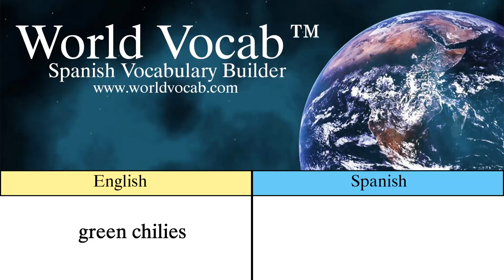Free Spanish Quick Vocab™ :Green Chilies - los chiles verdes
Video Flash - Card.  English to Spanish with native voice and answer text reveal! WorldVocab™